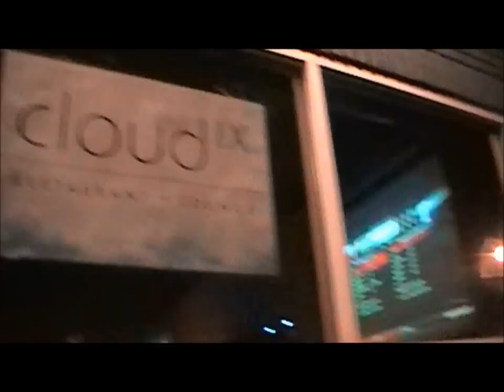KINGZ TV, KINGZ OF THE SOUTH MC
THIS IS A LOOK AT THE HOTTEST ALL MALE HARLEY CLUB IN THE STATE OF GEORGIA, WE HAVE MADE IT OVER 5 YEARS AND NOW ITS TIME TO SHOW UP AND SHOW OUT KINGZ OF THE SOUTH MC, IS SERIOUS ABOUT SUPPORTING THE MC SET AND THE LIFESTYLE.